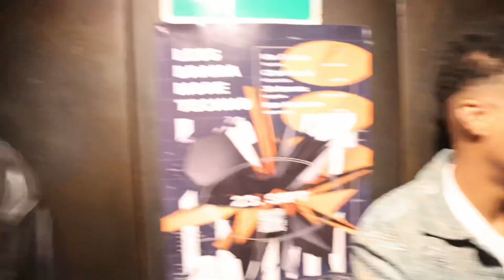J’AI ANIMÉ LA « GAAK ANIME PARTY » !!! 😱⛩️✨🎤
Hello l’équipe, j’espère que vous allez bien !! 🤟🏿🔥

Bienvenue dans ce petit vlog entièrement consacré à la « GAAK ANIME PARTY »⛩️, soirée entièrement consacré aux 4 ans de GAAK, grand média FR autour de la Pop Culture (Manga/Anime⛩️, Comics📚, Jeux Vidéo🎮…) !!

J’ai eu l’honneur d’ouvrir le bal et d’être Host 🎤pour cette magnifique soirée qui aura eu lieu dans une salle mythique en plein cœur de Paris : « Le Nouveau Casino » !! Et cette une première pour cette salle d’accueillir une soirée entièrement consacrée aux fans de Manga, d’anime,etc…😱

Je remercie ​⁠​⁠@WinniSensei , Ludwig CEO, ainsi que toute l’équipe de GAAK pour la confiance et l’opportunité ! 🥰🙏🏿

Je vous dis à très vite pour de prochaine aventure !! 🤩

Cadrage et Montage 🎥 : ​⁠​⁠@LaTaverneDeHudson 👏🏿❤️